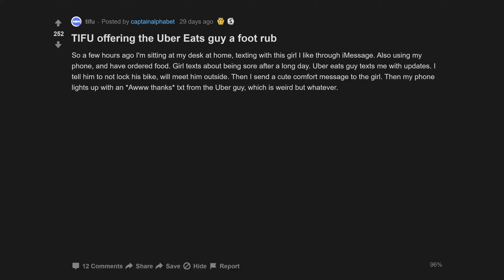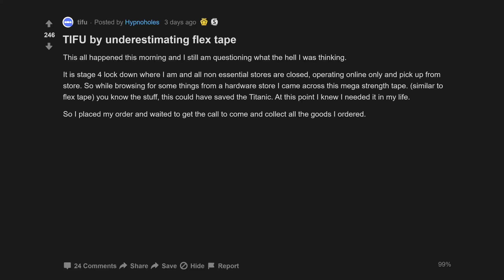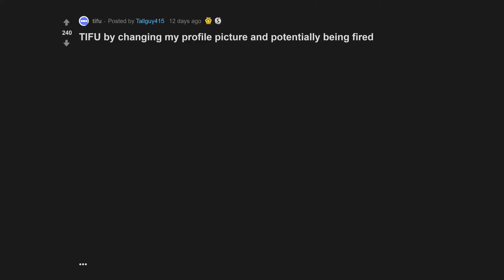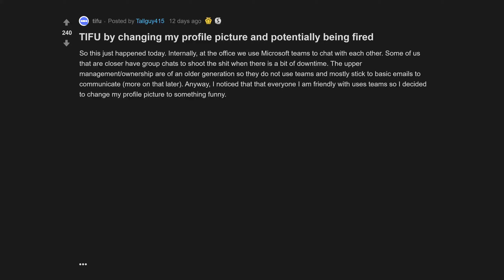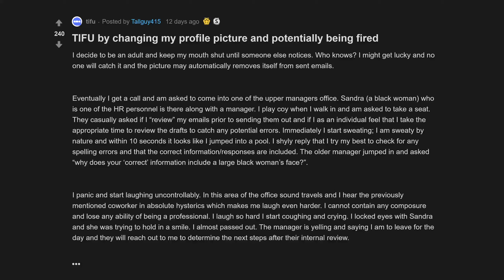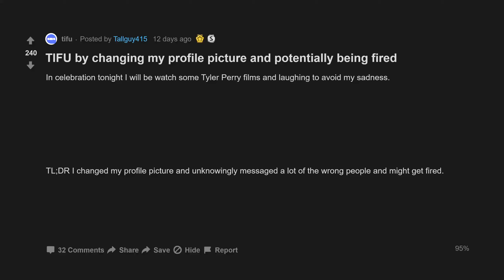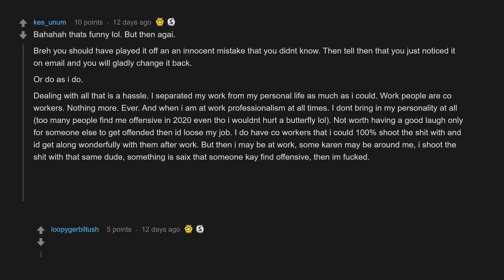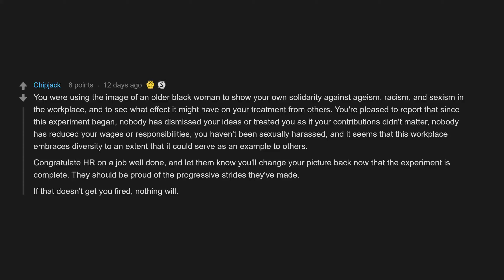TIFU Offering The Uber Eats Guy A Foot Rub (r/tifu Top Posts | Reddit Stories)